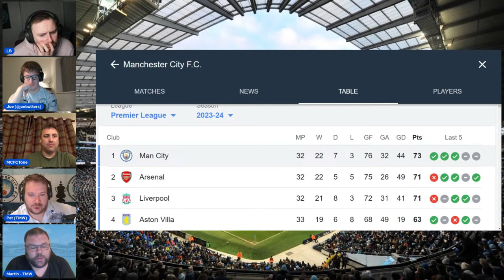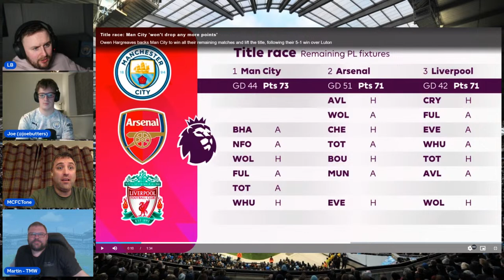Six Games LEFT! | GLORY AWAITS! | WHY DID THEY BOTTLE IT!? | PANEL DEBATE